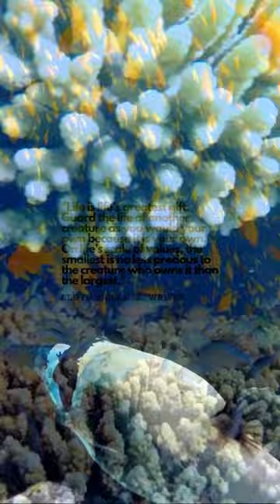Fascinating Facts About Puffer Fish Nature's Adorable Toxic Balloons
In this captivating short video, we delve into the intriguing world of Puffer Fish, uncovering 7 fascinating facts about these mesmerizing creatures. Join us as we explore Nature's very own adorable toxic balloons! Did you know that the Puffer Fish, also known as Blowfish, can inflate themselves to nearly twice their size to ward off predators? Or that they possess a unique defense mechanism that involves releasing a powerful toxin? Prepare to be amazed as we unravel these incredible traits and much more. Throughout this video, you'll be introduced to the stunning diversity of Puffer Fish species found in different parts of the world, showcasing their vibrant colors and intricate patterns. Discover how they utilize their exceptional camouflage abilities to blend seamlessly into their surroundings, evading the prying eyes of both prey and predators alike. We'll also explore the Puffer Fish's diet, uncovering surprising details about their preferences and feeding habits. From munching on mollusks to devouring crustaceans, their culinary choices are as diverse as their appearance. Learn about the depths to which these extraordinary creatures can dive, showcasing their impressive ability to adapt to various marine environments. Unearth the mysteries surrounding their habitat, from tropical coral reefs to murky coastal waters, and understand why these environments are crucial for their survival. Join us on this educational adventure as we unravel the wonders of Puffer Fish biology, unveiling intriguing details about their reproduction, lifespan, and social interactions. You'll be astonished by the level of intelligence these creatures possess and their peculiar courtship rituals. So, whether you're a nature enthusiast, an avid marine life lover, or simply curious about the remarkable diversity that our planet holds, this video is perfect for you. Sit back, relax, and prepare to embark on an exhilarating journey into the captivating world of Puffer Fish!